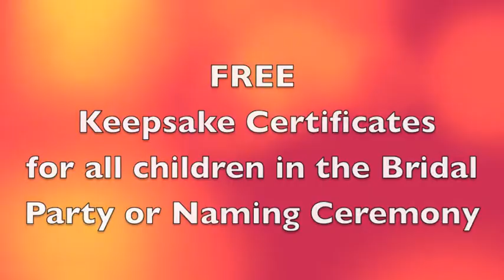Brisbane Unity Sand and Candle Ceremonies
My name is Kerrie Beaver and this is a collection of my Brisbane Butterfly Release, Sand and Unity Candle Ceremonies as well as the Keepsake Certificates that are presented to the children in my ceremonies.